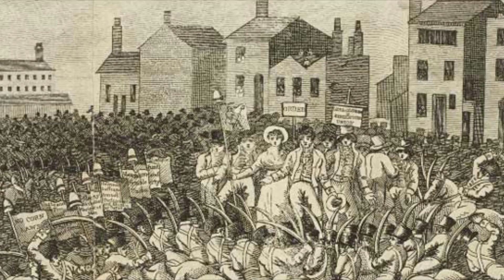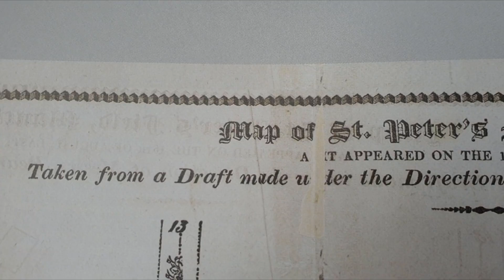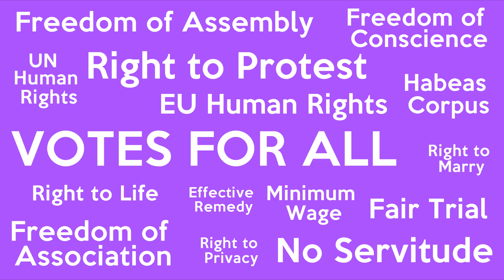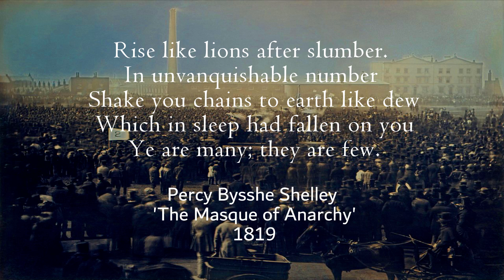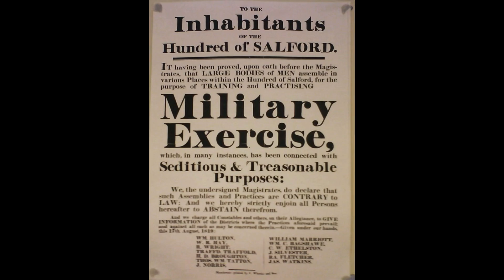Peterloo: The Manchester Massacre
A brief look at the scene of the Peterloo Massacre in Manchester, UK, which occurred on 16th August 1819.

Peterloo came almost at the start of a movement in Britain by ordinary working people, against the corruption of a system that cared nothing for them. The bloodshed that day was a result of the contempt that those in power had for the poor masses, and their panic that a revolution was stirring.

I explore the site of this infamous moment in British political history, to see what happened, why it happened and what happened next.

If you like the video you can show your support by buying me a brew. Thanks!